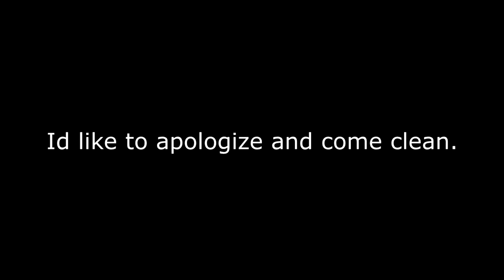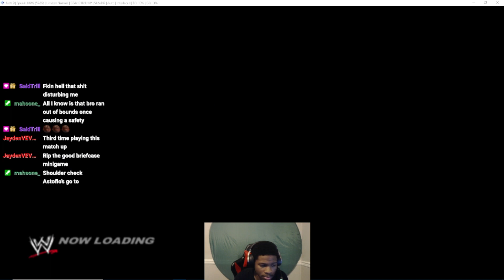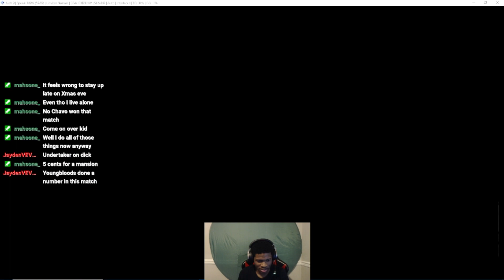Stephanie McMahon had to be dealt with.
for streams be there or be jumped by Mahsone.

or dont.